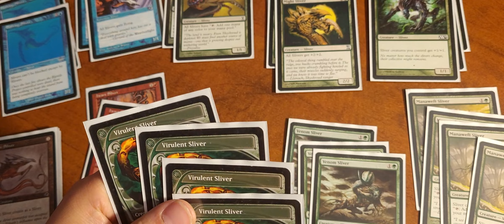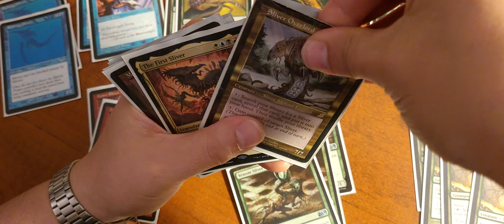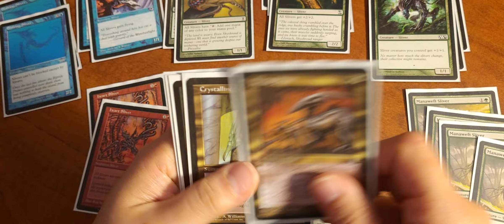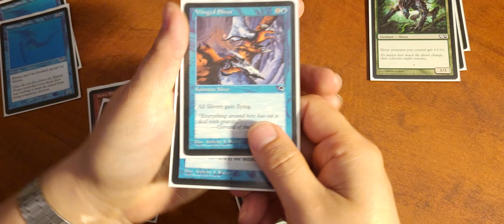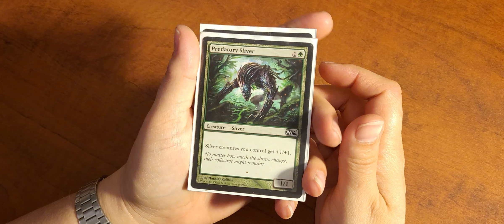Poisonous Slivers Are a Thing.